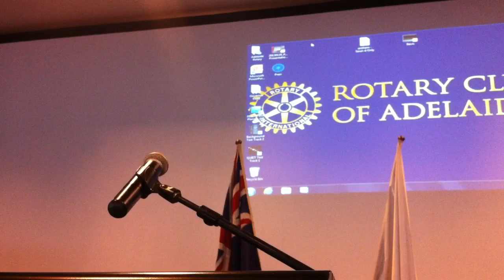Rob Kerin - Politics and Beyond - Regional South Australia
Rob Kerin was elected to the South Australian Parliament on 11 December 1993 to represent the electorate of Frome, which is a largely rural region in the mid North of South Australia based on the important regional centre of Port Pirie and includes the Clare Valley.
Rob was a member of the Public Works Committee for two years before being promoted to Cabinet as Minister for Primary Industries on 22 December 1995.
Since then he has held a number of portfolios including Natural Resources and Regional Development and later Minerals and Energy.
On 7 July 1998 Rob was appointed as, this time to Deputy Premier to Premier Olsen and also held the Primary Industries, Natural Resources and Regional Development portfolios.
Rob became Premier on the 22 October 2001 following the Hon John Olsen's resignation from office.
Following the formation of the Rann Labor government after the General Election of February 2002 Rob was re-elected as leader of the Liberal Party and was Leader of the Opposition until the 30th March 2006.